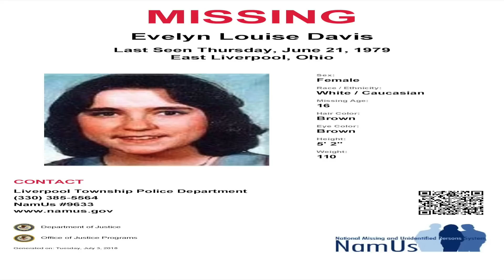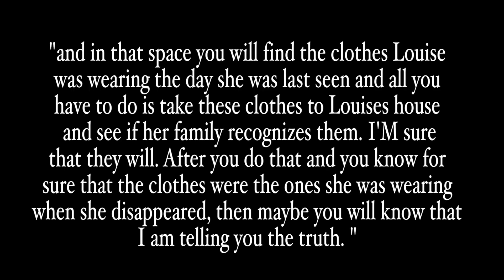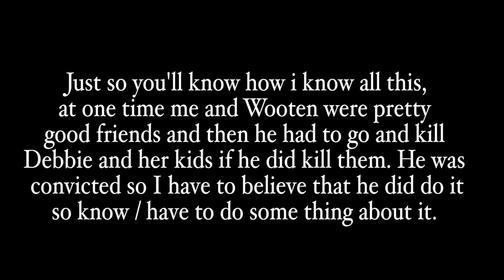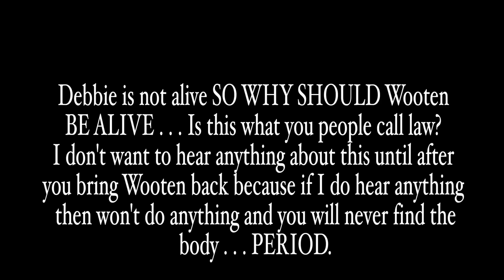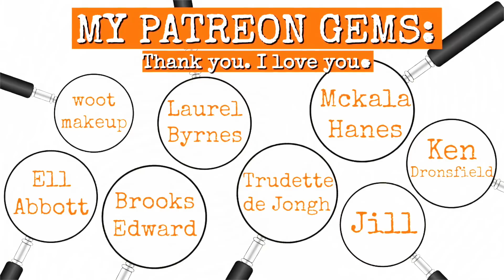THE BAFFLING CASE OF EVELYN LOUISE DAVIS